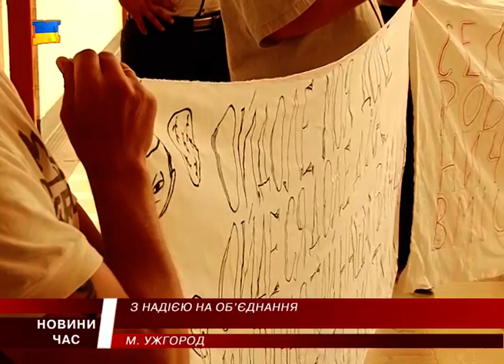М Студіо Hовини Закарпаття за 12 вересня 2016 року